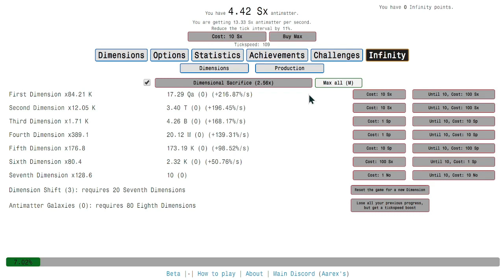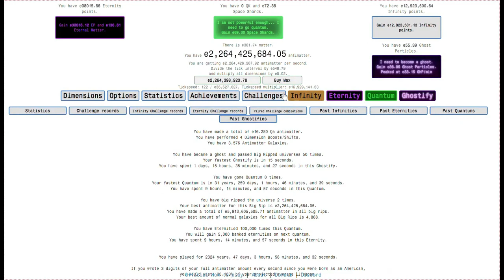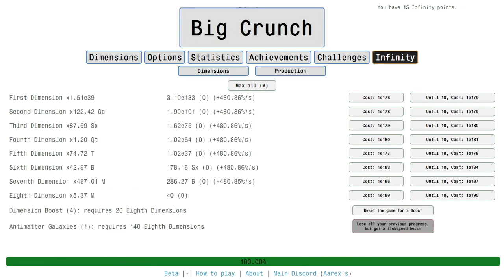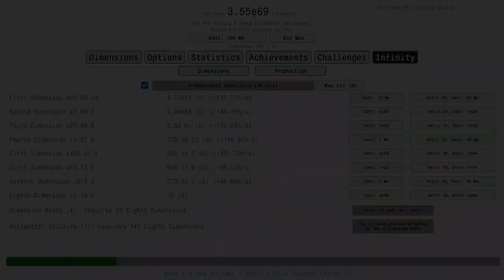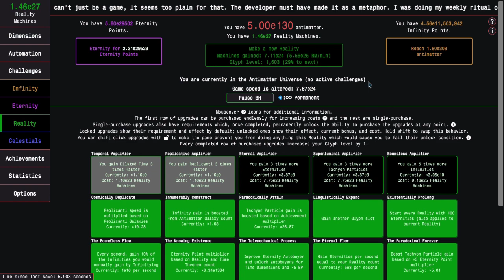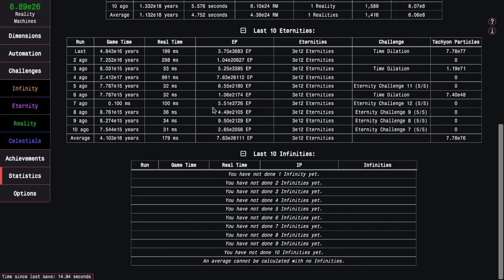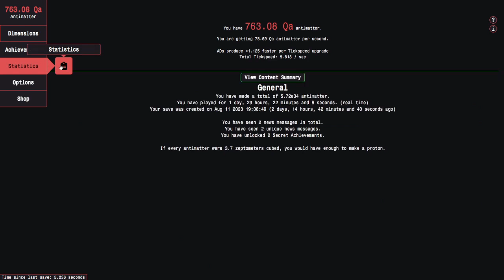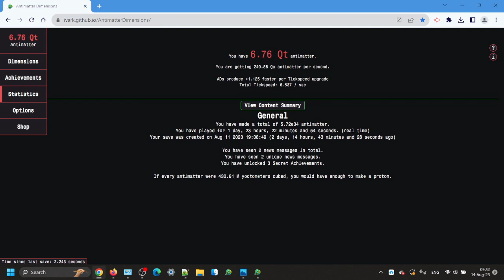Antimatter Dimensions Compilation Episode 1: SPEEDY!!